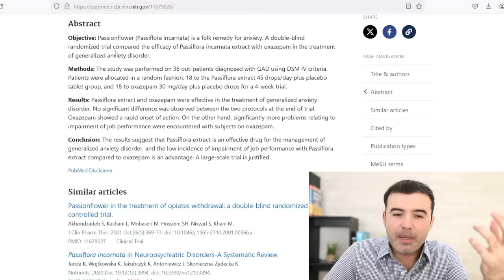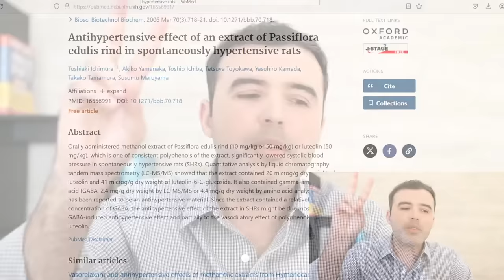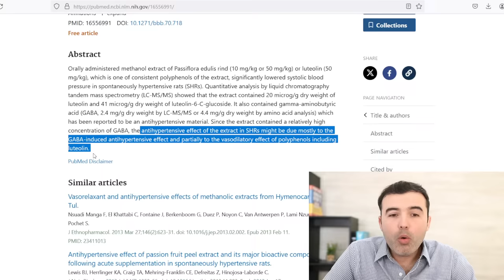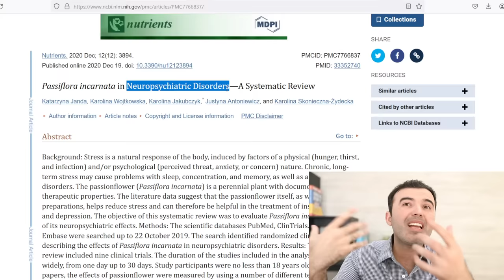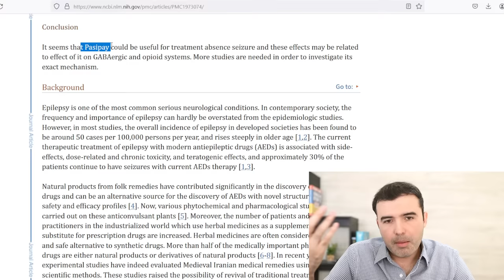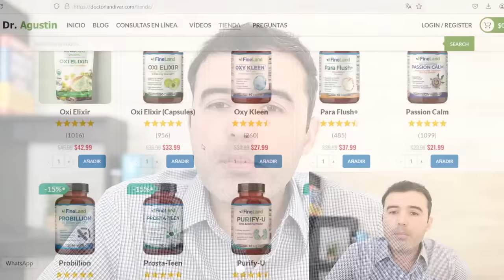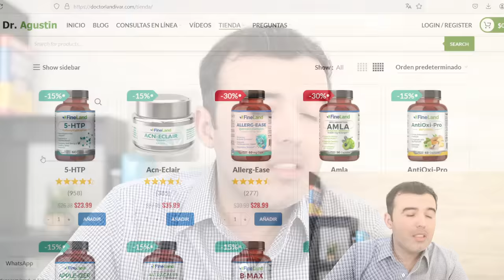TÉ DE PASIFLORA BOMBA PARA DORMIR - ¿Para Qué Sirve? - Beneficios Para Tu Salud Y Belleza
El té de pasiflora antes de dormir es muy poderoso!
Descubre para qué sirve, y los mejores beneficios para dormie, descansar, estres, ansiedad, bajar de peso y más.

para que sirve la pasiflora,
pasiflora para la ansiedad,
para que sirve la pasiflora en gotas,
para que sirve la pasiflora en capsulas,
beneficios de la pasiflora,
propiedades de la pasiflora,
pasiflora para que sirve,
te de pasiflora,pasiflora,
te de pasiflora para que sirve,
para qué sirve la pasiflora,
pasiflora para dormir,
pasiflora planta,
beneficio de la pasiflora,
assiflora incarnata,
planta pasiflora